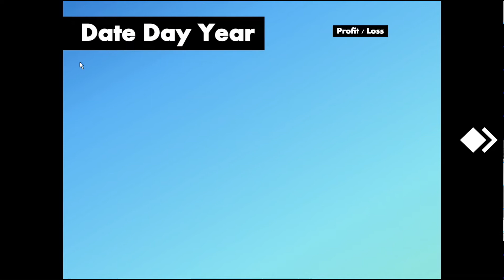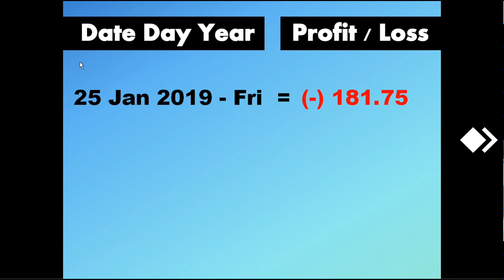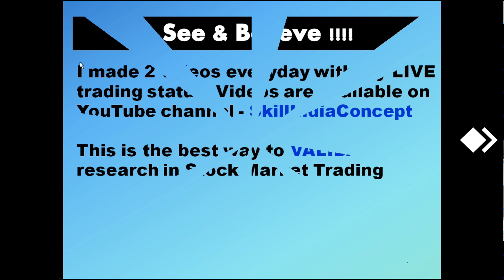January 2019 - Quick Ledger - Video 110 - SkillIndiaConcept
I make buy sell calls & do not recommend to others for monthly subscription. I choose to trade them in one real trading account and then show LIVE trading. It's your turn to SEE & BELIEVE
with profit & loss (MTM) in bottom middle.

1) Get your trading file by email before 9 am & DOWNLOAD file
2) Login your NOW software & UPLOAD file
3) That’s all.

WhatsApp_No 9999-365*24*7